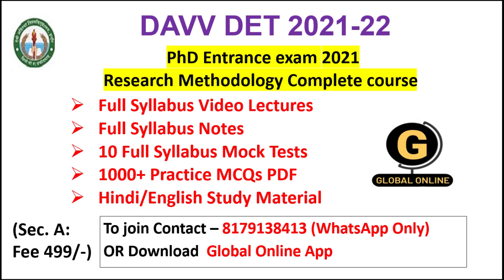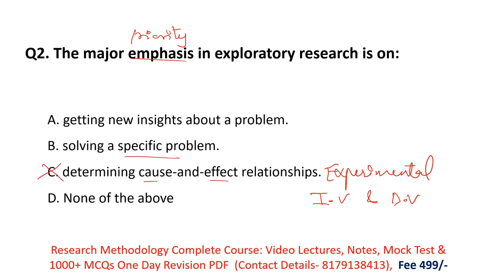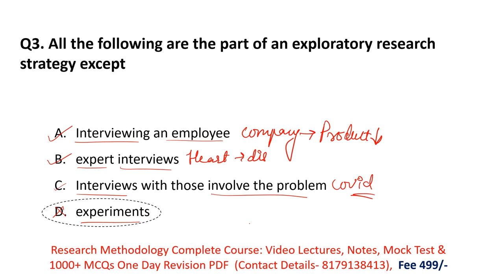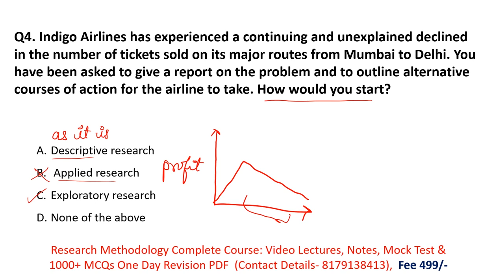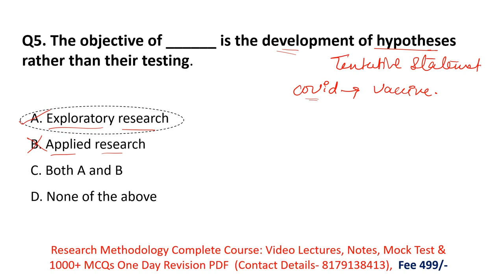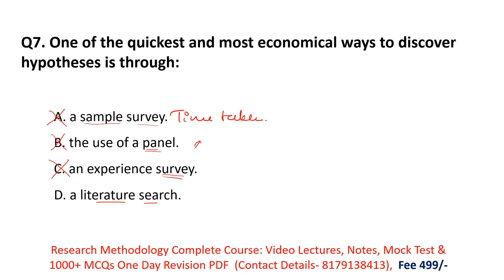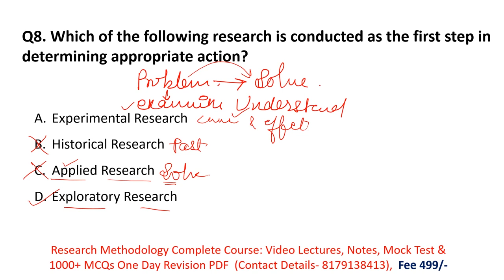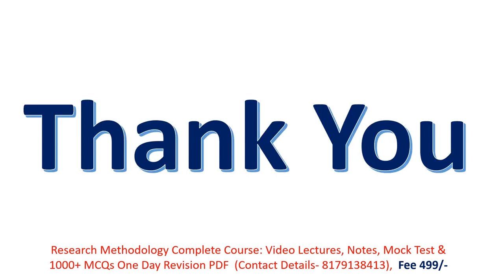Ph.D Entrance Exam|MCQs On Exploratory Research |Devi Ahilya Vishwavidyalaya (DAVV)| Research Meth.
In this video we have discussed MCQs on Research Methodology for DAVV DET Ph.D entrance exam.

10 Full Syllabus Test Series On Research Methodology
1000+ MCQs PDF